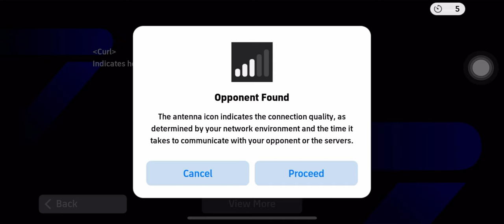How To Play With Quick Counter in efootball | eFootball 2024 mobile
Of course, here's the SEO-friendly description of a YouTube video called "Playing Quick Counter in eFootball 2024 Mobile: The Best Style of Play":

Hello friends, today we will discover the intricacies of playing fast counter in eFootball 2024 Mobile! Quick counter is a very effective style of play in the game and an important strategy on the road to success. In this video, we will discuss the most effective playing styles and especially the tips for fast counterplay.

What are the best tactics to play fast counters in eFootball 2024 Mobile? Which formations and player roles are most suitable for quick counters? We will look for answers to these questions and offer the most effective tactics for you.

Also, what are the advantages and disadvantages of the fast counter play style, how can you use this strategy expertly and how to defeat your opponents effectively, you will find it all in this video.

If you want to learn how to play fast counters and gain an advantage over your opponents in eFootball 2024 Mobile, don't miss this video!

Hello friends! We are here with the content that football fans are eagerly waiting for on the Raul Babayeff channel! With Mackie PES HD, we take a look at the latest versions of eFootball and PES series. In this video, we take a closer look at popular games such as eFootball Mobile 2024 and eFootball 2023 Mobile. Also, we share with you the latest updates and game tips of PES 2024 Mobile.

From Raul Babayeff's incredible skills to eFootball 2024 updates, you'll find it all in this video! From Pes Mobile Legends to funny moments in eFootball and tactical formations in eFootball Mobile, you'll discover everything you're interested in here.

You will also discover Iconic Moment players who bring unforgettable moments to life and immerse yourself in the exciting world of eFootball.